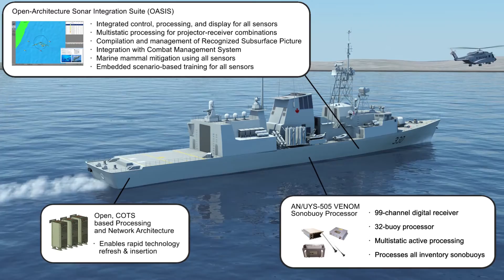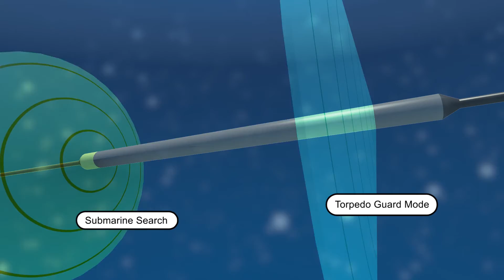Next-Generation Underwater Defence - General Dynamics Mission Systems–Canada